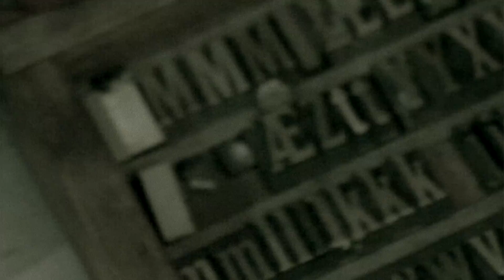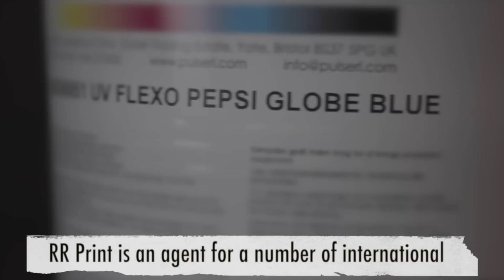INKISH.TV presents Heidi Graff RR Print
Please welcome CEO Heidi Graff from RR Print. RR Print is a Scandinavian distributor of printing equipment and consumables. Heidi Graff explains why both producers and customers should appreciate local representation...